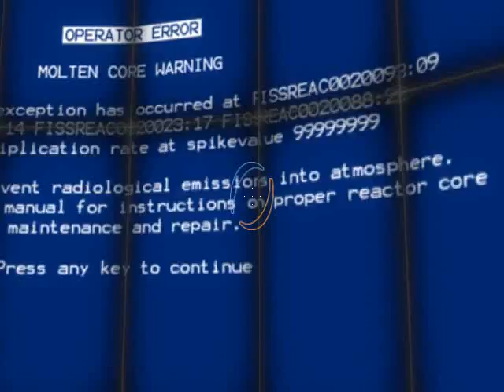Portal 2 Walkthrough Part 20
An extra long part. I spend a very long time on a single test, like other times. I've also still got this damn potato on my portal gun!